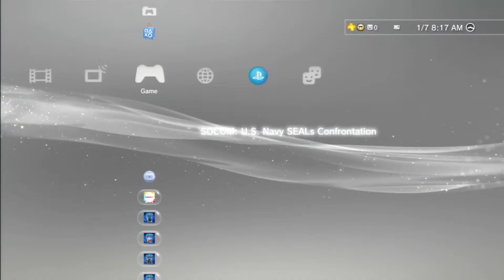All of SOCOM U.S. Navy SEALs: Confrontation (PS3 | 2008 - 2014) in 2021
SOCOM U.S. Navy SEALs: Confrontation, playing it in 2021 is pretty sad, though there is at least music and a title screen that you can admire for however long you'd like. I'm gonna have to get some SOCOM in from somewhere. SOCOM 4 single player still works, right?

Part of my "5 Games on Disc You Can't Play Anymore" video supplemental footage series.